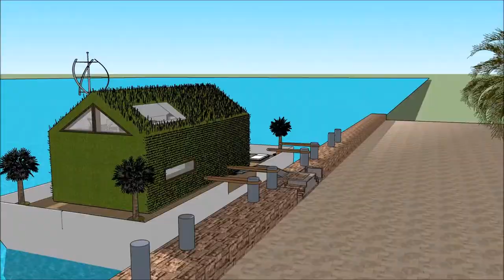خانه های لوکس عربستان خانه لوکس شناور در دبی معماری زیبا عمارت های لوکس دنیا معمار تجربی in Dubai H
The floating house villa houseboatzania launching an innovative high-end luxury yacht floating house villa mansion home design potentially as a display of exhibition of the خانه های لوکس عربستان خانه لوکس شناور در دبی معماری زیبا عمارت های لوکس دنیا معمار تجربی  in Dubai H.

The collection of the Floating house villa houseboatzania concept of خانه های لوکس عربستان خانه لوکس شناور در دبی معماری زیبا عمارت های لوکس دنیا معمار تجربی  in Dubai H consists of high luxury and architectural art pieces in minimalism combined with living on the waterfront of the harbour.

The floating house villa mansion yacht design has the basis to sustain living with high standards and contemporary structural design خانه های لوکس عربستان خانه لوکس شناور در دبی معماری زیبا عمارت های لوکس دنیا معمار تجربی  in Dubai H with numerous of prospects for excessive living and celebrating the desire of life worldwide: